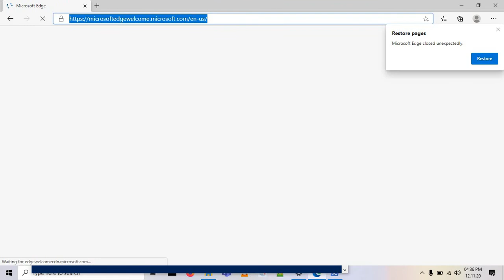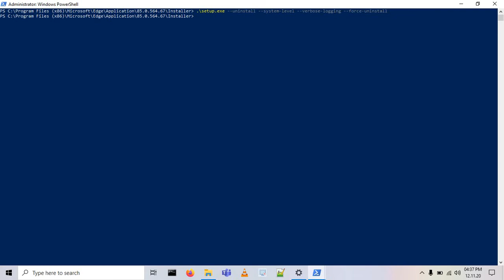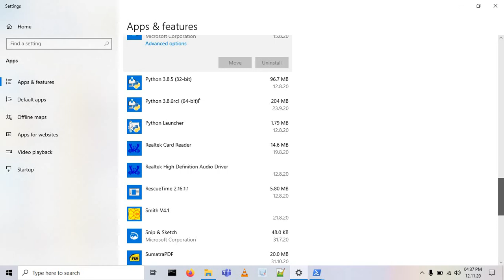How to Uninstall Edge from Microsoft Windows 10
Egde is being forcibly installed into all Windows 10 updates and the 'uninstall' button in 'Add or Remove Applications' under 'Settings' has been greyed out. Microsoft says it cant be done. So I'll show you how to do it. Use the command: